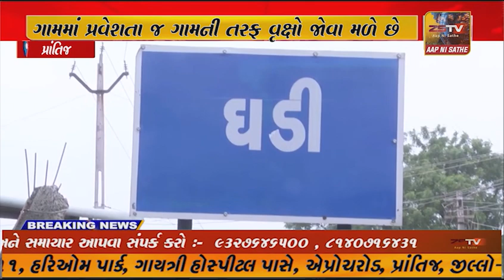પ્રાંતિજ તાલુકાનું ઘડી ગામ પ્રકૃતિ સાથે એવો જ પ્રેમ ધરાવે છે